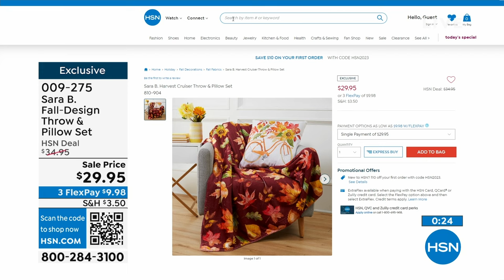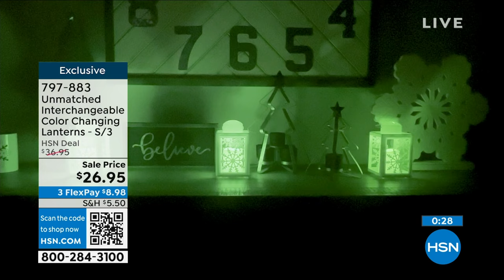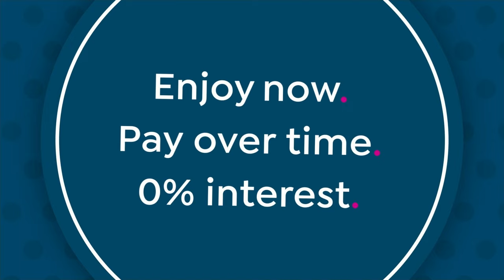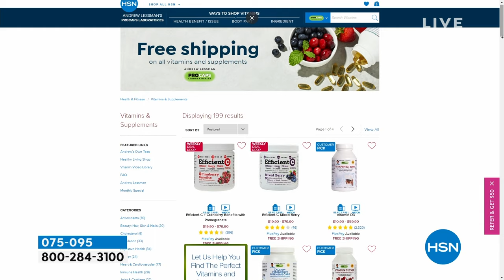HSN | Home Sweet Home - La-Z-Boy Furniture 08.19.2023 - 12 PM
Discover home decor, linens and more that make a house a home featuring La-Z-Boy.